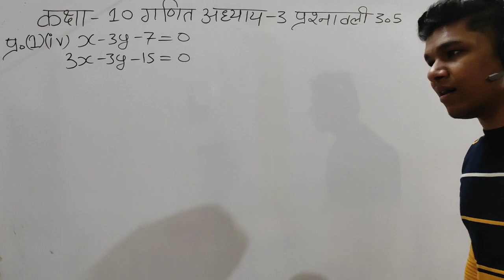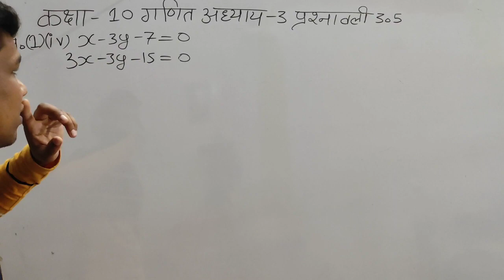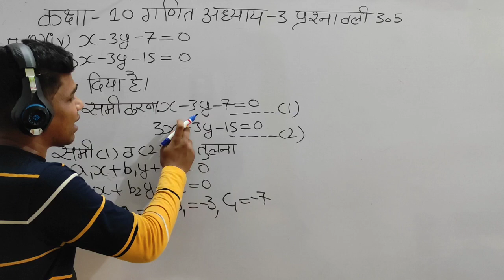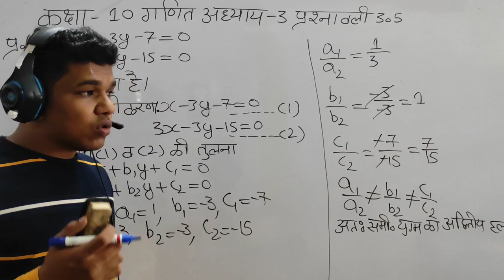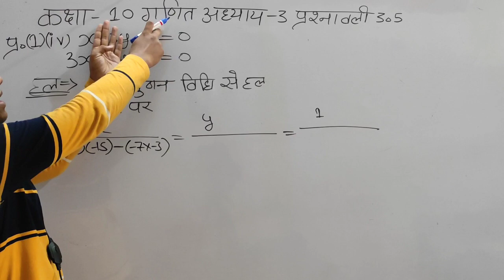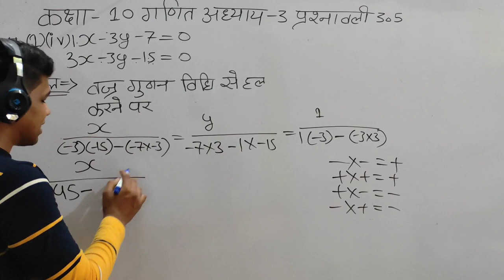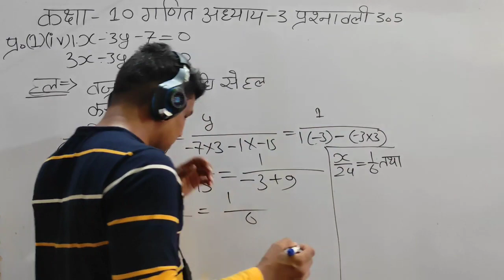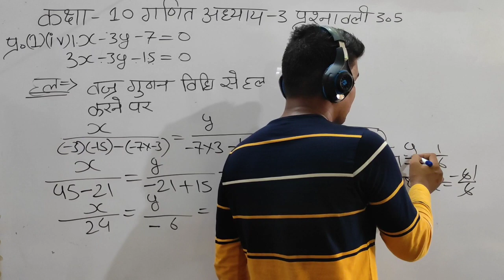class 10 Maths chapter 3 exercise 3.5 question 1 (iv) in Hindi कक्षा 10 गणित अध्याय 3 प्रश्नावली 3.5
इस यूट्यूब चैनल पर प्राप्त होगा ।
अध्याय 1 वास्तविक संख्या
1.1 भूमिका
1.2 यूक्लिड विभाजन प्रमेयिका
1.3 अंकगणित की आधारभूत प्रमेय
1.4 अपरिमेय संख्याओं का पुनर्भ्रमण
1.5 परिमेय संख्याओं और उनके दशमलव प्रसारो का पुनर्भ्रमण
1.6 सारांश

कक्षा 10 गणित अध्याय 2 बहुपद
2.1 भूमिका
2.2 बहुपद के शून्यकओं का ज्यामितिय अर्थ
2.3 किसी बहुपद के शून्यकओं और गुणाको में संबंध
2.4 बहुपदों के लिए विभाजन एल्गोरिथ्म
2.5 सारांश

कक्षा 10 गणित अध्याय 3 दो चर वाले रैखिक समीकरण युग्म
3.1 भूमिका
3.2 दो चरों में रैखिक समीकरण युग्म
3.3 रैखिक समीकरण युग्म का ग्राफीय विधि से हल
3.4 एक रेखिक समीकरण युग्म को हल करने की बीजगणितीय विधि
3.4.1 प्रतिस्थापन विधि
3.4.2 विलोपन विधि
3.4.3 वज्र गुणन विधि
3.5 दो चरों के रैखिक समीकरणों के युग्म में बदले जा सकने वाले समीकरण
3.6 सारांश

कक्षा 10 गणित अध्याय 4 द्विघात समीकरण
4.1 भूमिका
4.2 द्विघात समीकरण
4.3 गुणनखंडो द्वारा दीघात समीकरण का हल
4.4 द्विघात समीकरण का पूर्ण वर्ग बनाकर हल
4.5 मूलो की प्रकृति
4.6 सारांश

कक्षा 10 गणित अध्याय 5 समांतर श्रेणीया
5.1 भूमिका
5.2 समांतर श्रेणी
5.3 समांतर श्रेणी का nवा पद
5.4 समांतर श्रेणी के प्रथम n पदों का योग
5.5 सारांश

कक्षा 10 गणित अध्याय 6 त्रिभुज
6.1 भूमिका
6.2 समरूप आकृतियां
6.3 त्रिभुजों की समरूपता
6.4 त्रिभुजों की समरूपता के लिए कसौटिआ
6.5 समरूप त्रिभुजों के क्षेत्रफल
6.6 पाइथागोरस प्रमेय
6.7 सारांश

कक्षा 10 गणित अध्याय 7 निर्देशांक ज्यामिति
7.1 भूमिका
7.2 दूरी सूत्र
7.3 विभाजन सूत्र
7.4 त्रिभुज का क्षेत्रफल
7.5 सारांश

कक्षा 10 गणित अध्याय 8 त्रिकोणमिति का परिचय
8.1 भूमिका
8.2 त्रिकोणमितीय अनुपात
8.3 कुछ विशिष्ट कोणों के त्रिकोणमितीय अनुपात
8.4 पूरक कोणों के त्रिकोणमितीय अनुपात
8.5 त्रिकोणमितीय सर्वसमिकाएं
8.6 सारांश

कक्षा 10 गणित अध्याय 9 त्रिकोणमिति के कुछ अनुप्रयोग
9.1 भूमिका
9.2 ऊंचाइयां और दूरियां
9.3 सारांश

कक्षा 10 गणित अध्याय 10 वृत्त
10.1 भूमिका
10.2 वृत्त की स्पर्श रेखा
10.3 एक बिंदु से एक वृत्त पर स्पर्श रेखाओं की संख्या
10.4 सारांश

कक्षा 10 गणित अध्याय 11 रचनाएं
11.1 भूमिका
11.2 रेखाखंड का विभाजन
11.3 किसी वृत्त पर स्पर्श रेखाओं की रचना
11.4 सारांश

कक्षा 10 गणित अध्याय 12 वृत्तों से संबंधित क्षेत्रफल
12.1 भूमिका
12.2 वृत्त का परिमाप और क्षेत्रफल एक समीक्षा
12.3 त्रिज्यखंड और वृत्तखंड के क्षेत्रफल
12.4 समतल आकृतियों के संयोजनओं के क्षेत्रफल
12.5 सारांश

कक्षा 10 गणित अध्याय 13 पृष्ठीय क्षेत्रफल और आयतन
13.1 भूमिका
13.2 ठोसों के एक संयोजन का पृष्ठीय क्षेत्रफल
13.3 ठोसो के एक संयोजन का आयतन
13.4 एक ठोस का एक आकार से दूसरे आकार में रूपांतरण
13.5 शंकु का छिन्नक
13.6 सारांश

कक्षा 10 गणित अध्याय 14 सांख्यिकी
14.1 भूमिका
14.2 वर्गीकृत आंकड़ों का माध्य
14.3 वर्गीकृत आंकड़ों का बहुलक
14.4 वर्गीकृत आंकड़ों का माध्यक
14.5 संचयी बारंबारता बंटन का आलेखीय निरूपण
14.6 सारांश

कक्षा 10 गणित अध्याय 15 प्रायिकता
15.1 भूमिका
15.2 प्रायिकता एक सैद्धांतिक दृष्टिकोण
15.3 सारांश

class 10 NCERT Maths full course in Hindi

class 10 NCERT Maths chapter 2 polynomials full course in Hindi

class 10 NCERT Maths chapter 3 pair of linear equations of two variables full course in Hindi

class 10 NCERT Maths chapter 4 quadratic equation full course in Hindi

class 10 NCERT Maths chapter 5 arithmetic progression full course in Hindi

class 10 NCERT Maths chapter 6 triangles

class 10 NCERT Maths chapter 7 coordinate geometry full course in Hindi
class 10 Maths chapt

class 10 NCERT Maths chapter 8 introduction of trigonometry full course in Hindi

class 10 NCERT Maths chapter 9 some applications of trigonometry full course in Hindi

class 10 NCERT Maths chapter 10 circle

class 10 NCERT Maths chapter 11 constructions full course in Hindi

class 10 NCERT Maths chapter 12 areas related to circles

class 10 NCERT maths chapter 13 surface areas and volumes full course in Hindi

class 10 NCERT Maths chapter 14 statics full course in Hindi

class 10 NCERT Maths chapter 15 probability full course in Hindi